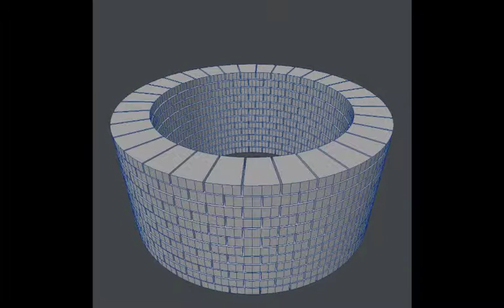Constructing something 30. -Capture-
Constructing something 30.